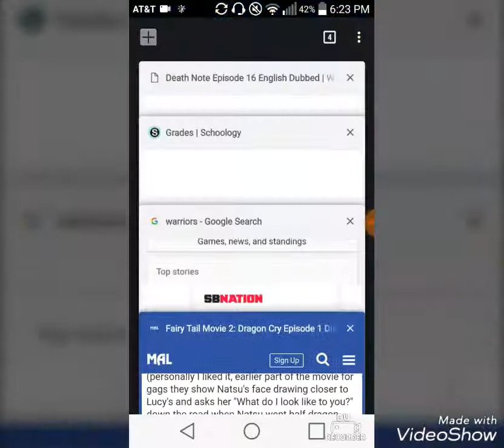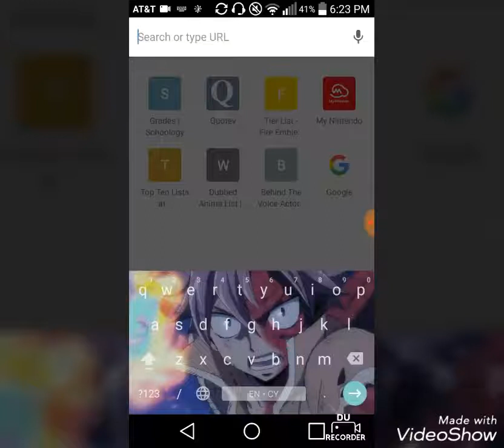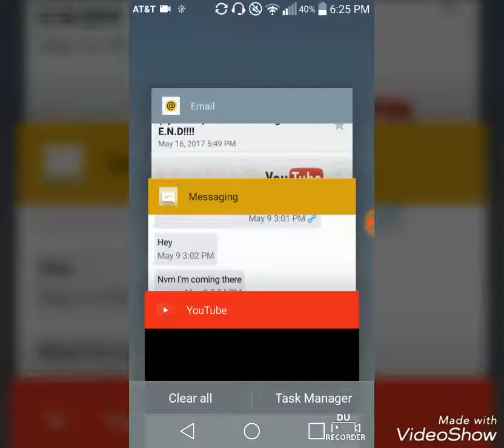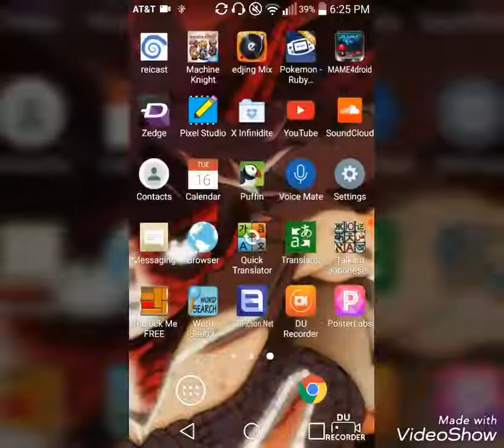Fairy Tail Theory: Natsu Half Dragon is E.N.D!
This is my theory of how Mashima Planned this entire end reveal.